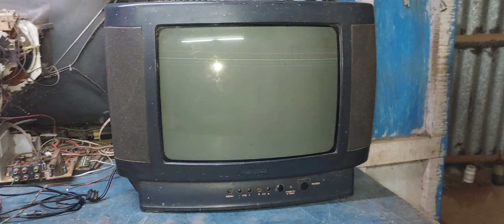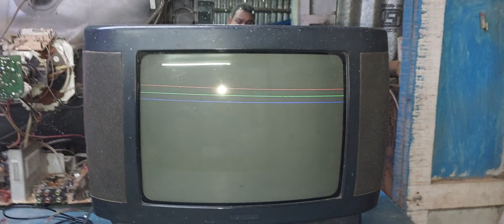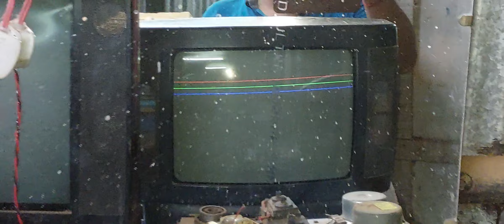LG TV How to repair this problem,3 Color 6 Lines, FAULT Repair and solution,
LG TV How to repair this problem,3 Color 6 Lines FAULT, vertical full screen White colour lines problem,